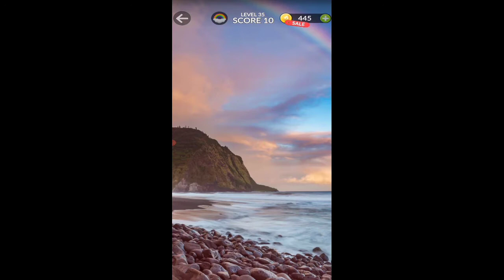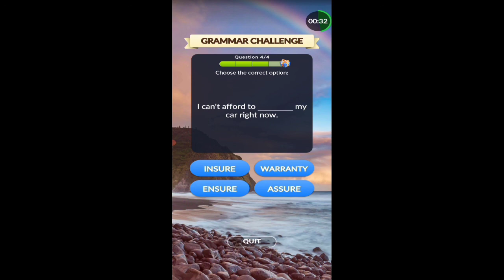Word Life Level 32 to 41